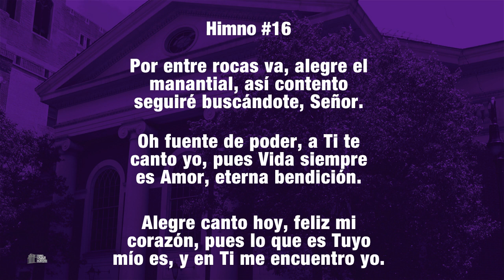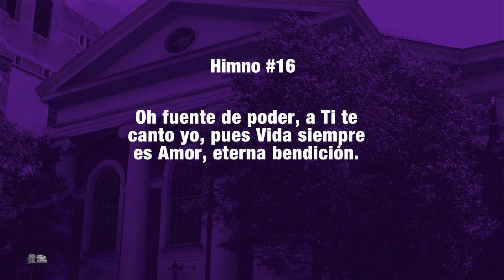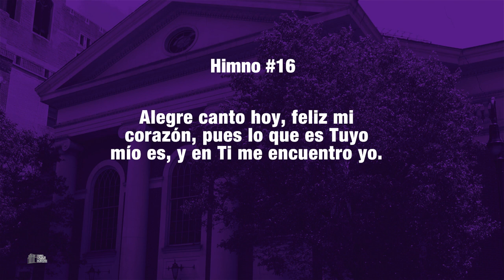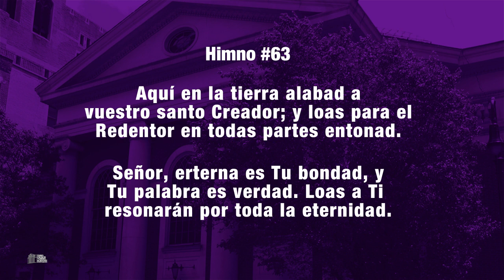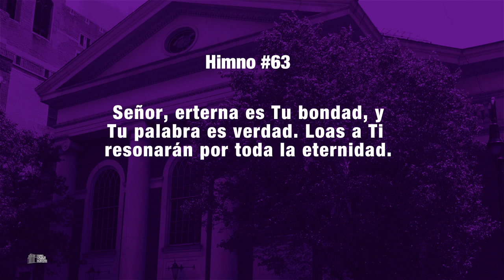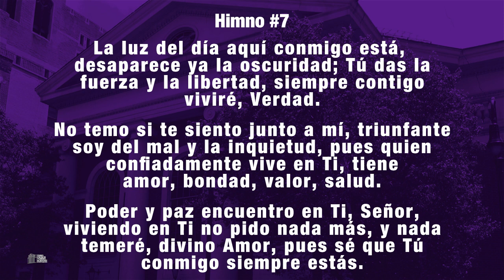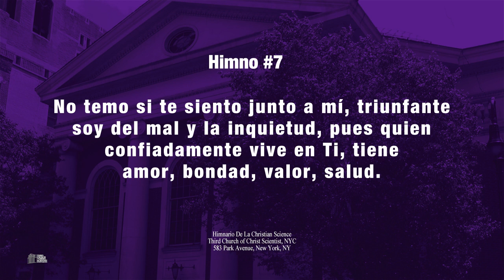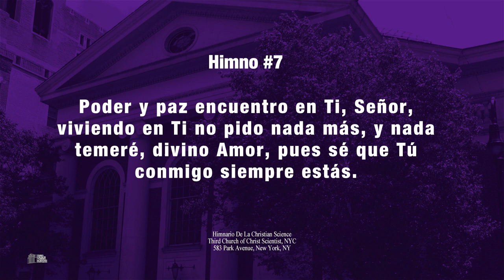Iglesia De La Ciencia Cristiana - Servicios de Miercoles 03.08.23